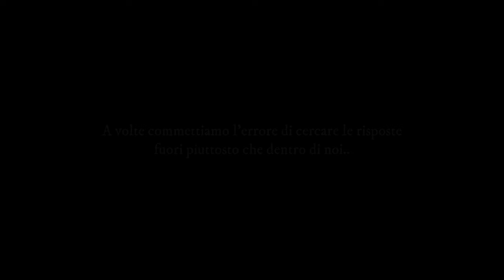CREDI IN TE STESSO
A volte commettiamo l’errore di cercare le risposte fuori piuttosto che dentro di noi. Questo perché ciò che troviamo all’esterno, sembra essere più attraente. Finiamo così per dimenticare chi siamo veramente, cosa desideriamo dalla nostra vita e qual è il nostro scopo.

Con questo video ho voluto condividere quello che io ritengo sia il significato più bello e profondo del mio lavoro e di quanto possa essere utile per riuscire a realizzarsi totalmente.

Sono Patrizia Pietropaolo, dopo la laurea Magistrale in Psicologia Clinica e di Comunità mi sono specializzata in Psicoterapia Cognitivo - Comportamentale in quanto approccio evidence - based riconosciuto come il trattamento di elezione per la maggior parte dei disturbi psicologici.

La psicologia non è la scienza solo di chi sta male e soffre ma anche la scienza di tutti noi. Magari sei già soddisfatto in un’area della tua vita ma vuoi progredire in un’altra o semplicemente vuoi migliorare la tua autostima e conoscerti di più.

In questo canale troverai utili risorse, scelte e suggerite anche dagli stessi utenti, che ti aiuteranno a vivere meglio con te stesso e con gli altri e a raggiungere i tuoi obiettivi diventando protagonista della tua vita